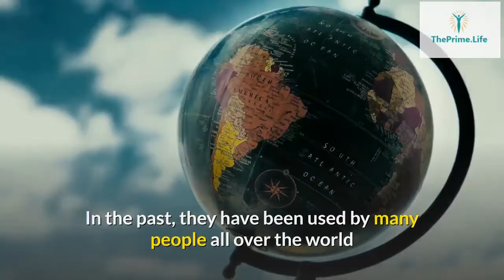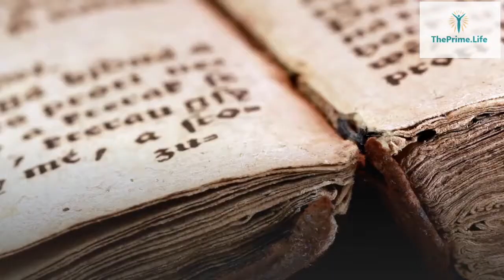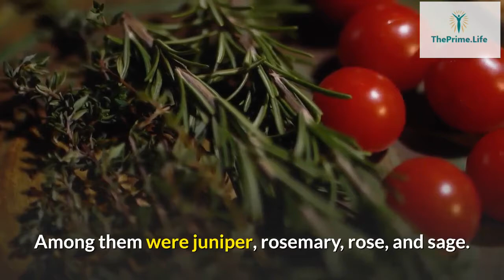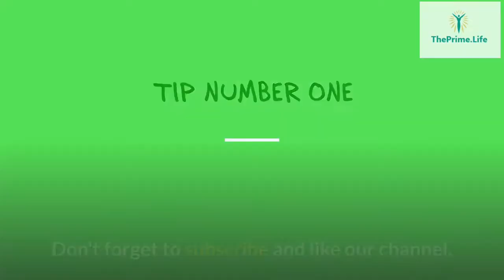The History Of Essential Oils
Learn a little about the history of essential oils with this short video. Essential oils have been around a long time. Just as our ancestors used natural means to stay healthy, we now can enjoy the many remedies nature has to offer us, as well.

For more tips on getting an optimal life, check out our